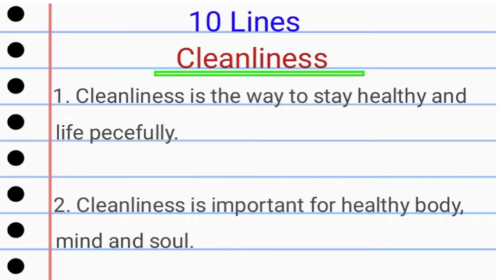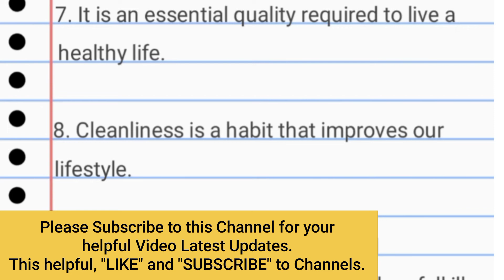10 Lines on Cleanliness/10 Lines Essay on Cleanliness||10 Lines Speech on Importance of Cleanliness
Essay on Communication ||Paragraph on Communication || 10 Lines Essay / Speech on Communication
10 Lines on Cleanliness/10 Lines Essay on Cleanliness||10 Lines Speech on Importance of  Cleanliness

10 Lines on World Water Day|| 10 Lines Essay on World Water Day|| 10 Lines Speech on World Water Day